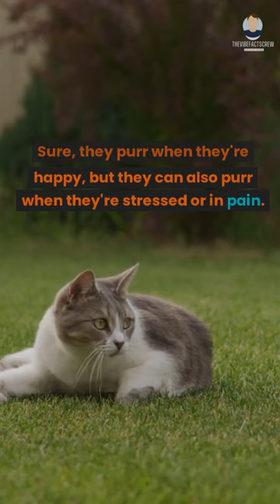Cats purr for a bunch of reasons, and it's like their way of talking to us